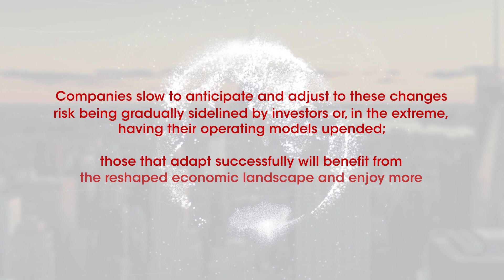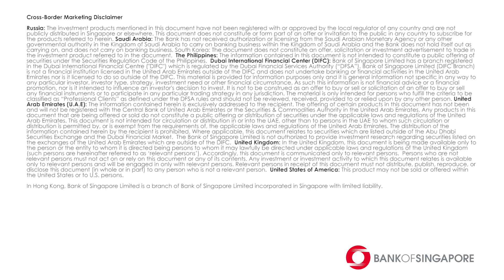Investment Strategy: Climate commitments intensify globally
As policymakers worldwide continue to strengthen their response to the threat of climate change, new risk and opportunities are emerging for business and investors, including opportunities in renewable energy as well as decarbonisation technologies such as carbon capture and storage.